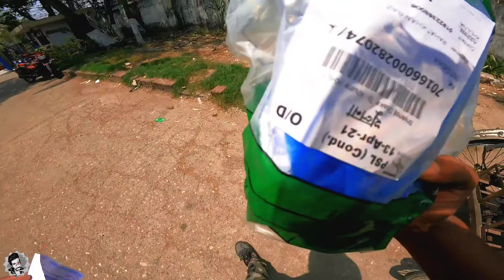Gopro Mic Adapter Bangla Review | Gopro Audio Sample | Mic Adapter Alternative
This video is all about microphone adapter for gopro,best gopro accessories 2021,gopro mic adapter review,gopro audio sample,gopro mic adapter price in bangladesh,microphone 3.5mm adapter for gopro,rode video micro sound test.

You can follow me on this sites if you want:-

My Previous Vlog's

(1)কেমন বাইক হবে SUZUKI GIXXER SF 2021 🔥 Bike First Impressions Review Motor Bike 🔥 Your Next Bike???